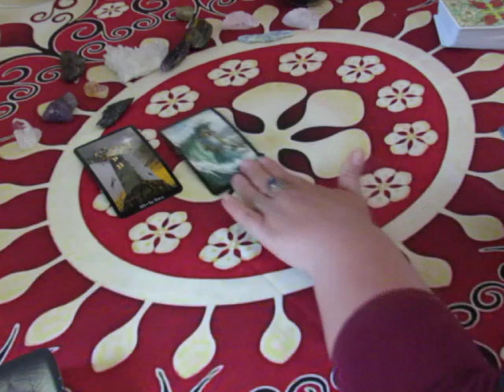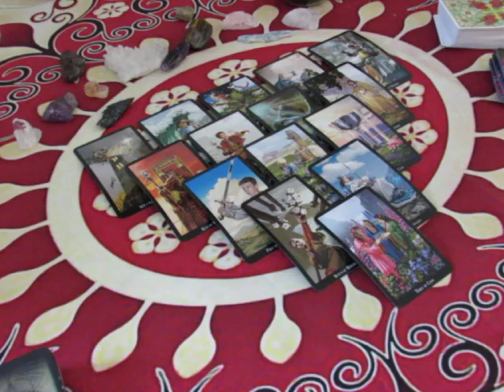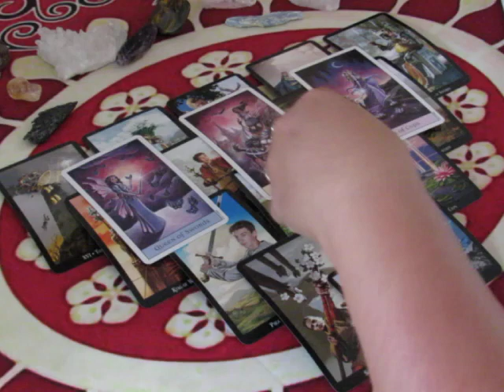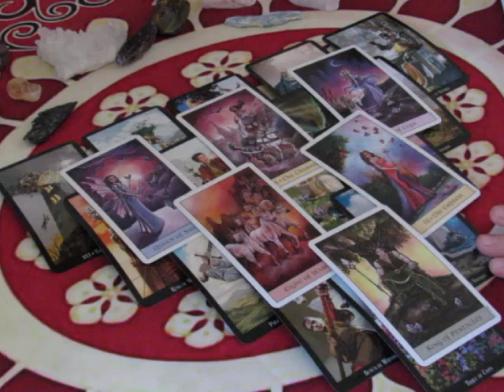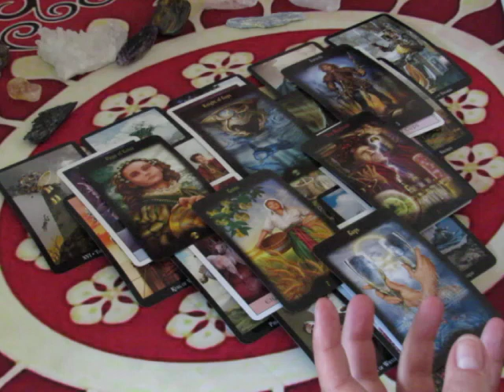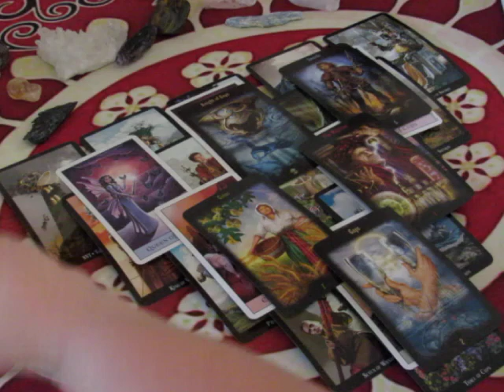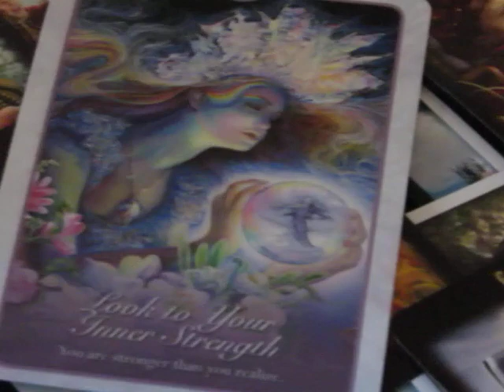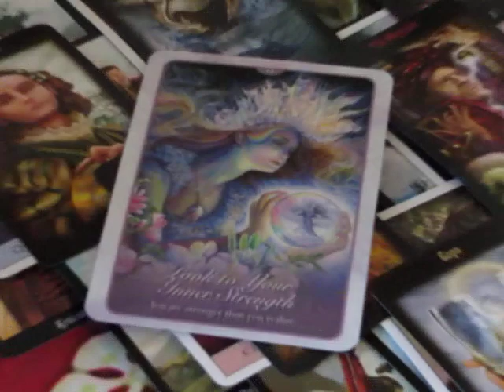~Scorpio~Where is your Inner Strength?~October 2017 Tarot Reading